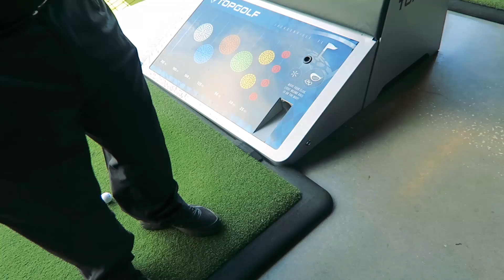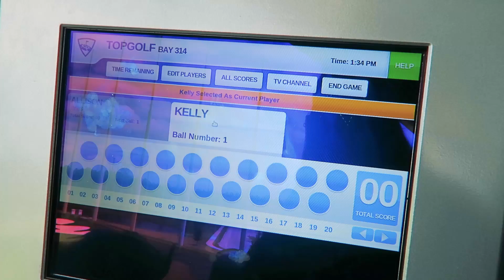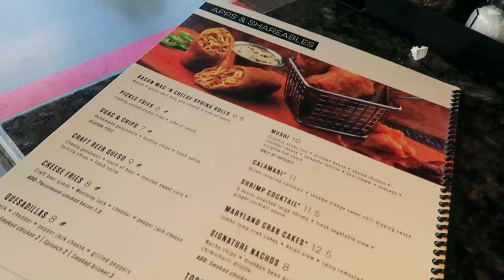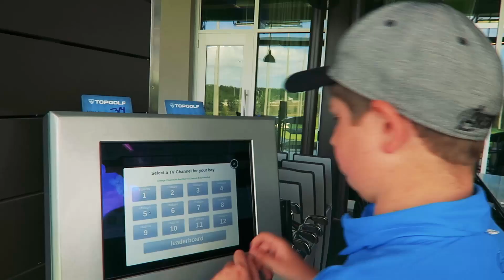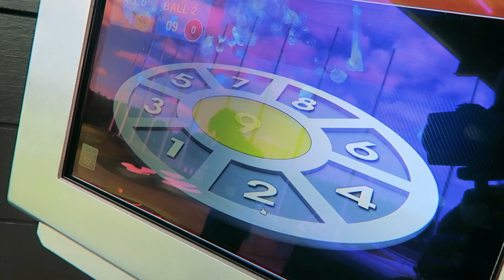Behind the Scenes with the Jones Family | Top Golf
This place is awesome, even if you don't golf!

Mail to:

3948 3rd St S #348